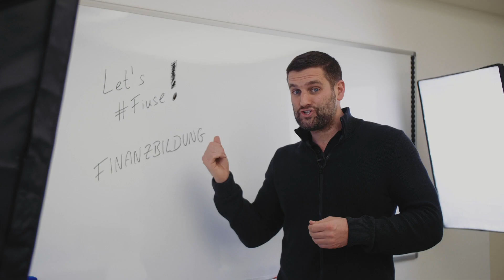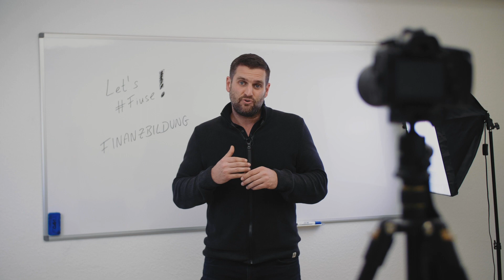"Mathe by Daniel Jung" trifft "FIUSE" | Finanzbildung für Jugendliche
Zusammen mit Stiftung Rechnen (wo ich ja schon Mathe-Botschafter bin), Comdirect & der Börse Stuttgart möchte ich euch die best mögliche Finanzbildung ermöglichen💪🏼! Unter dem Motto von LetsFiuse „Dein Geld & Du“ starten wir ab heute durch🚀! Fiuse ist ein Angebot von Jugendlichen für Jugendliche. Ihr werdet aktiv eingebunden und könnt Teil des TeamFiuse werden😉! Habt ihr schon erste Finanzfragen? (Hier findet ihr auch alle Social Media Links)